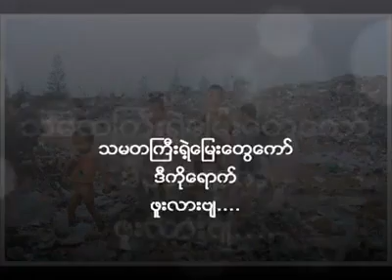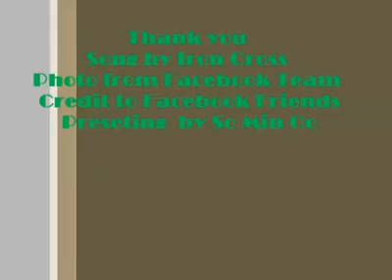Iron Cross group song in myanmar ( burmar